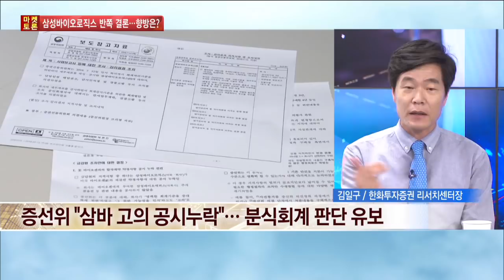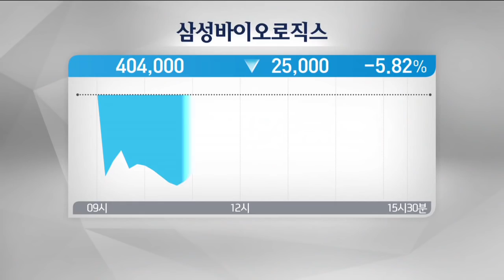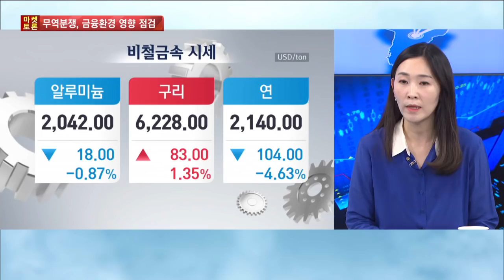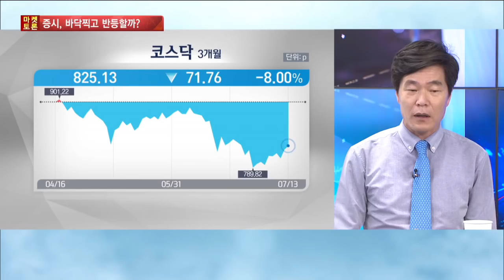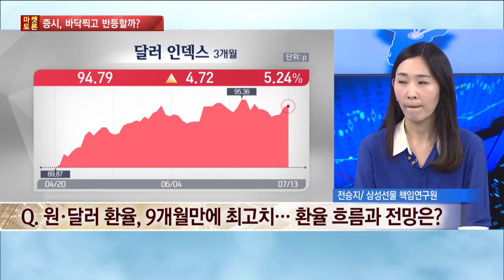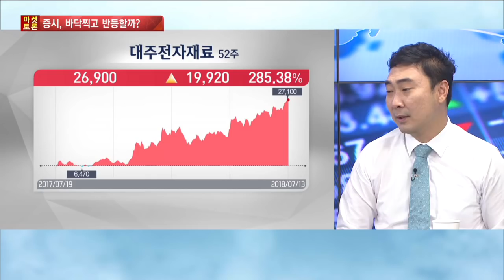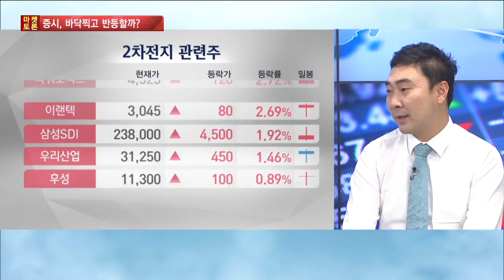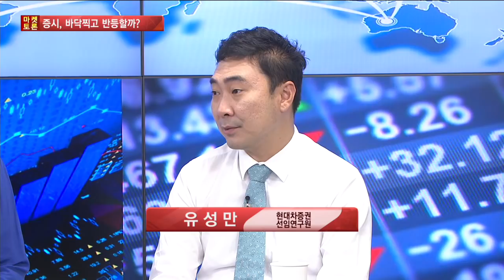[증시라인] 삼성바이오 고의 공시 누락…증선위는 왜 반쪽짜리 결론을 냈을까?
김일구 한화투자증권 리서치센터장
전승지 삼성선물 연구원
유성만 현대차증권 선임연구원